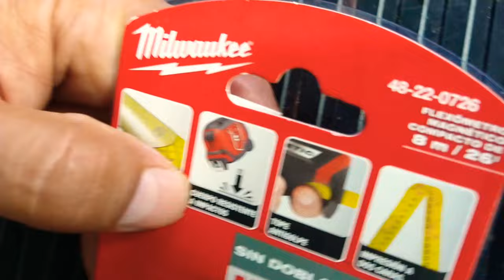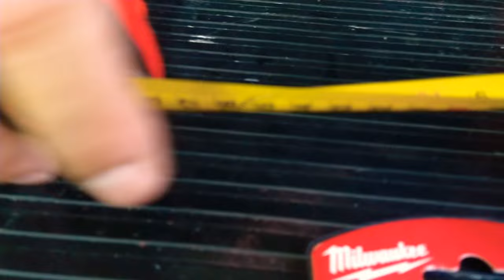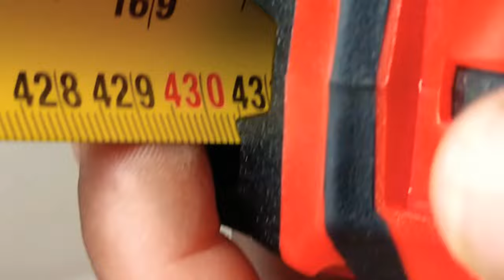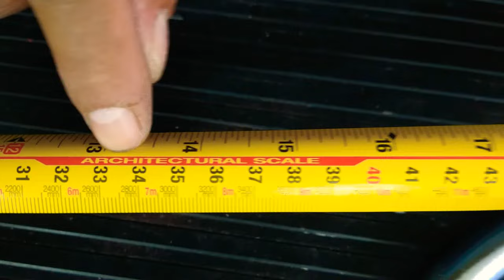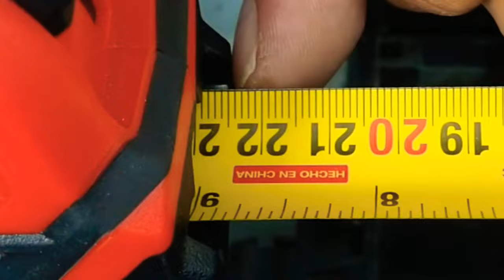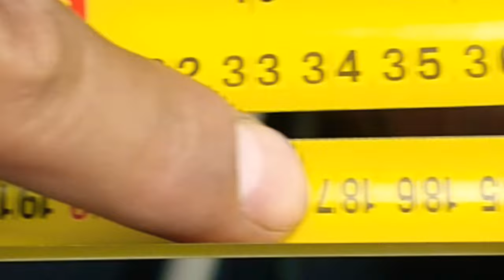Flexometro Magnético Milwaukee 48220726 unboxing y pruebas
le hicimos varias pruebas al flexómetro Milwaukee 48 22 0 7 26 y estuvo excelente ya que es un flexómetro